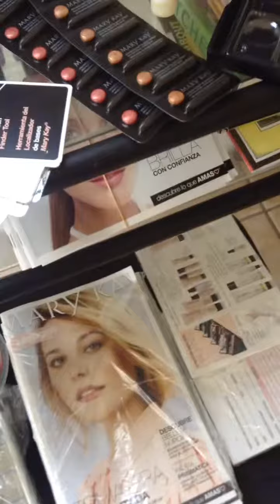Mary Kay cosmetics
Maletin con gran surtido a solo $107 dlls